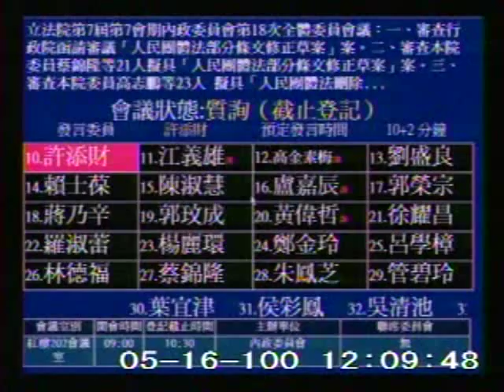2011-05-16 許添財 發言片段, 第7屆第7會期內政委員會第18次全體委員會議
會議簡介: 立法院第7屆第7會期內政委員會第18次全體委員會議：一、審查行政院函請審議「人民團體法部分條文修正草

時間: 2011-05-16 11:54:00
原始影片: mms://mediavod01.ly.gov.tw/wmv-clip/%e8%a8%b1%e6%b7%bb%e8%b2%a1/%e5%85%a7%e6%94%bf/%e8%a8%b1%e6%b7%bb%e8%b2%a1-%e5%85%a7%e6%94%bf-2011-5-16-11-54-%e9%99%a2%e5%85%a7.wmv